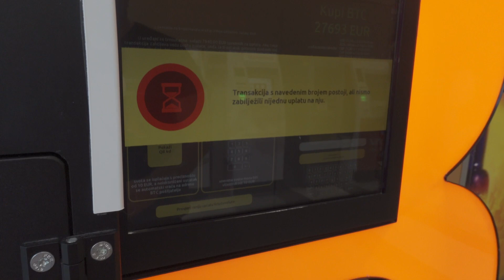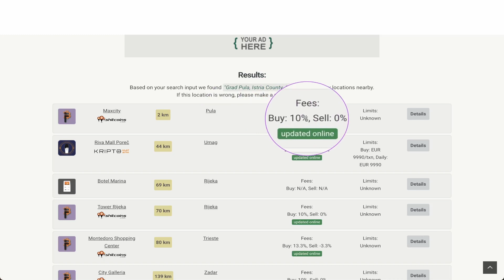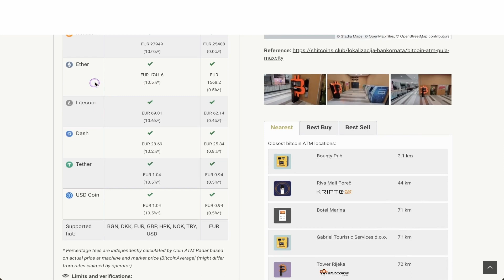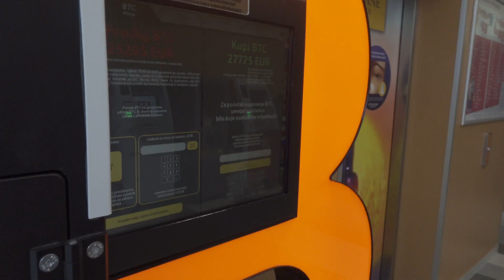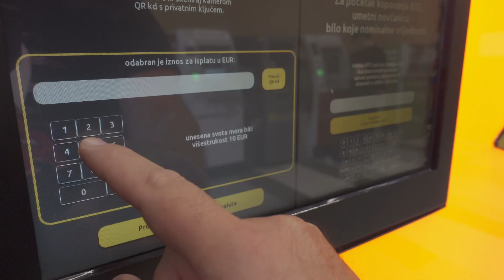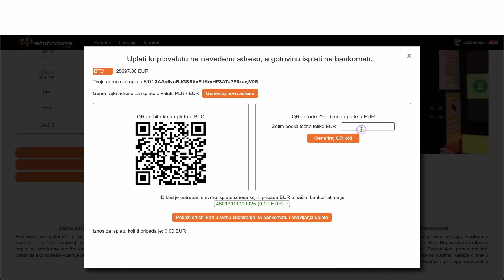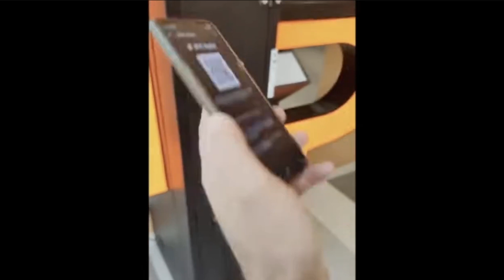🚨 Kako Anonimno i Bez Provizije Prodati Isplatiti i Kupiti Bitcoin i Dr. Kriptovalute Za Keš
Shitcoins.club - Kako Anonimno i Bez Provizije Prodati Isplatiti i Kupiti Bitcoin i Dr. Kriptovalute Za Keš Preko Kripto Bankomata.

Kupiti ili prodati kriptovalute za keš bez plaćanja naknade i provizije možete preko Shitcoins.club kripto bankomata.